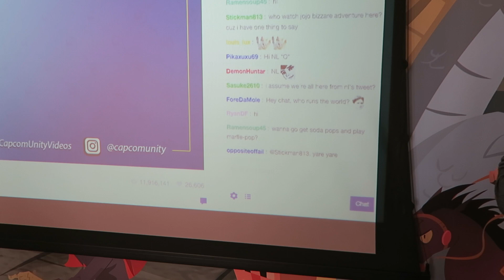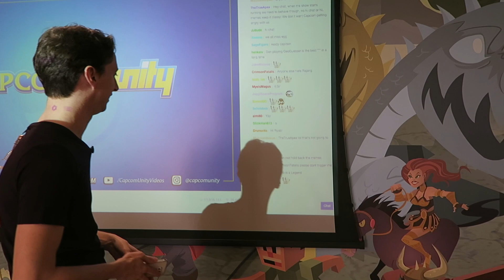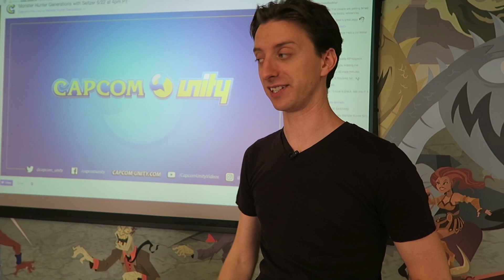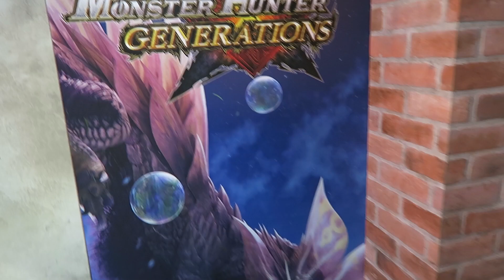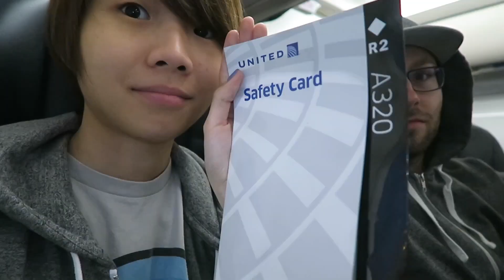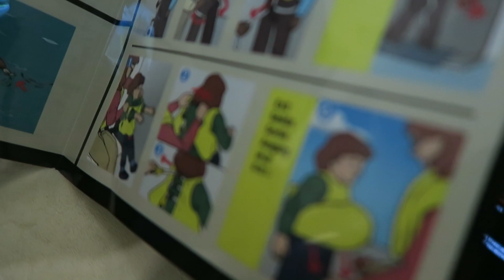Vlog] Monster Hunter Generations Twitch Event with Northernlion [Day 2]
We got invited to play Monster Hunter Generations at Twitch Head Quarter at San Francisco. It was really fun and I got to meet awesome people as well!